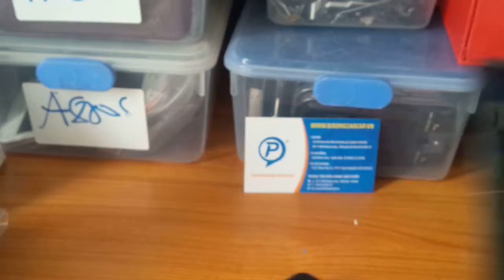Bao da PlayBook dang cam tay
Bao da cam tay BlackBerry Playbook chính hãng giá hấp dẫn luôn sẵn hàng tại các địa chỉ của DidongCaocap.Vn trên toàn quốc
Xem thêm: